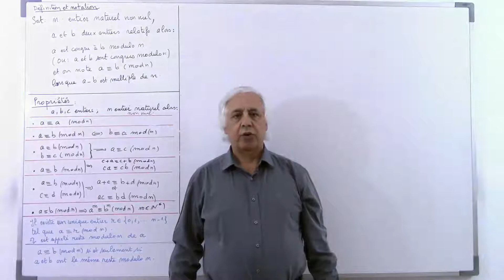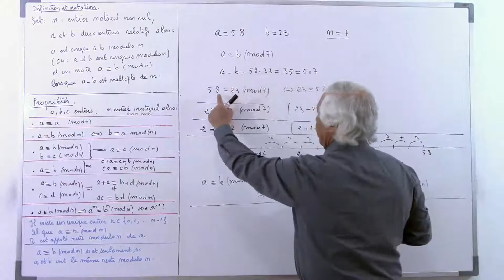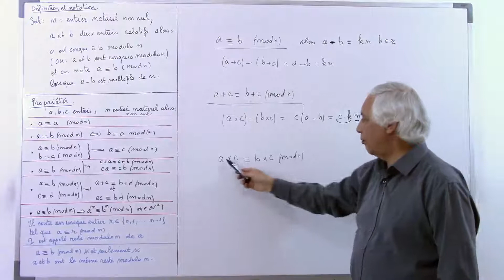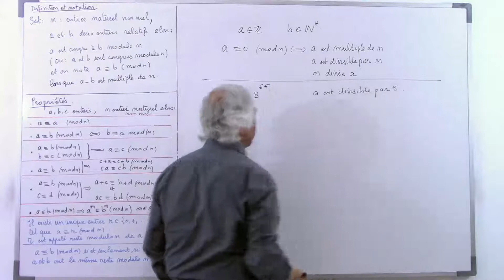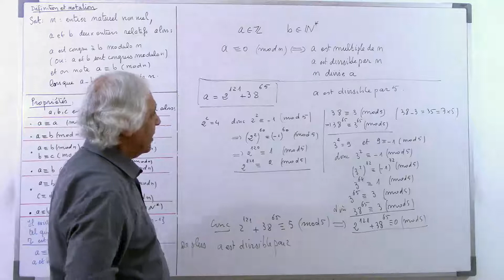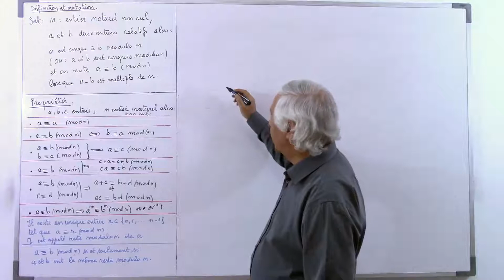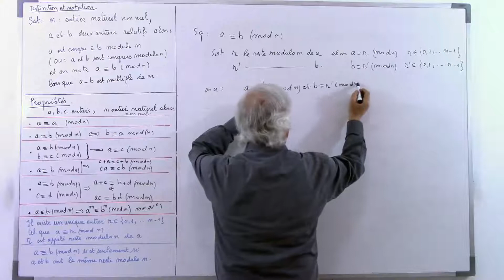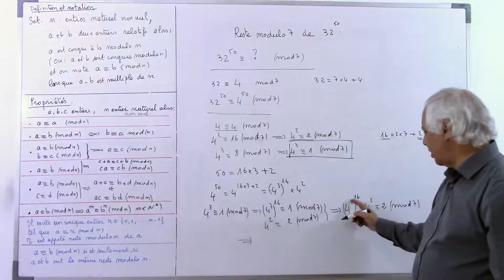02 Arithmétique : Congruence et reste modulo n.